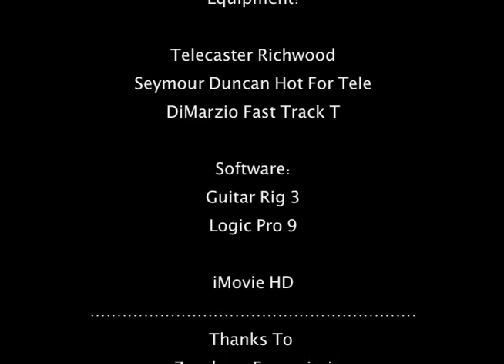Edoardo Scordo Alleluja - Zucchero Fornaciari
Tribute to Corrado Rustici